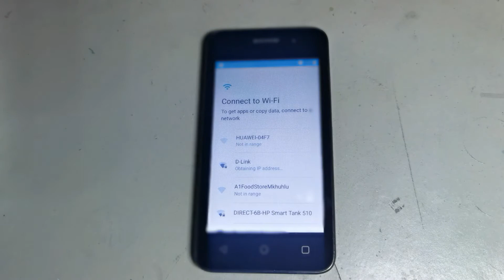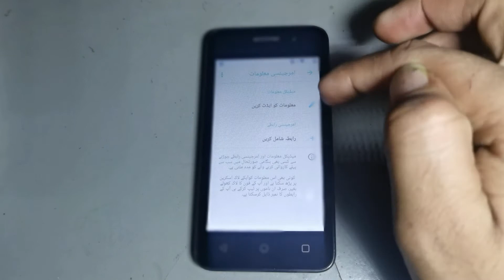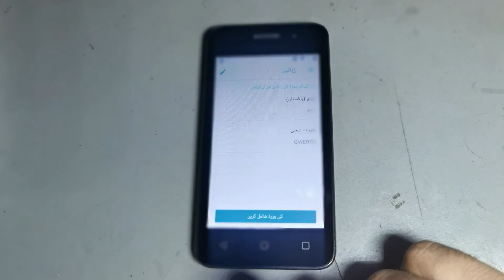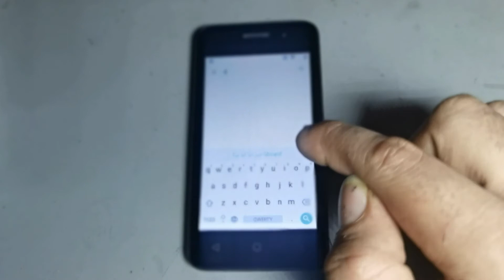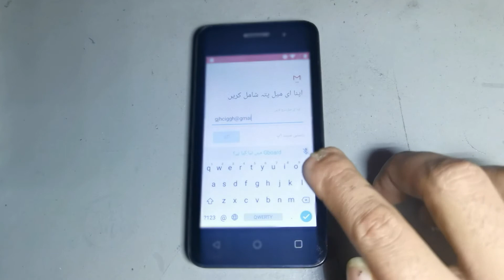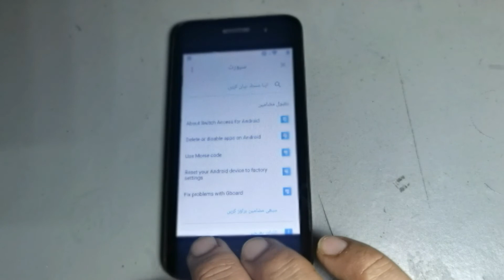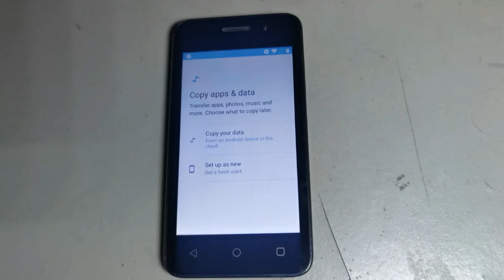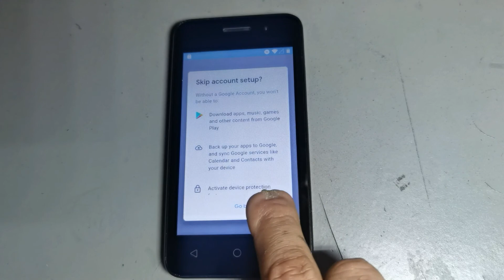All Mobicel Android 8.0.1 FRP Bypass Mobicel Star GLO RIO-SS Google account 2021 NO PC NO APK NO BOX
Hi "

I'm shahzaib Ali welcome to our chanel Ali GSM FRP

Today I want to show you how to Remove frp on 8.0.1 any phon..

All Mobicel Android 8.0.1 FRP Bypass Mobicel BEAM GLO RIO-SS Google account 2021 NO PC NO APK NO BOX